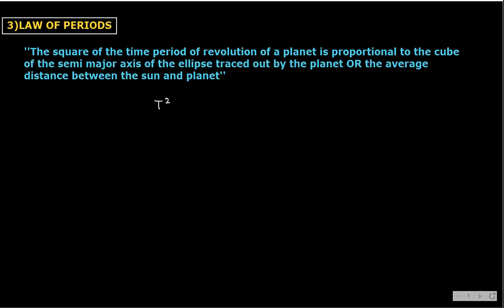GRAVITATION (INCOMING JUNIORS) 21/06